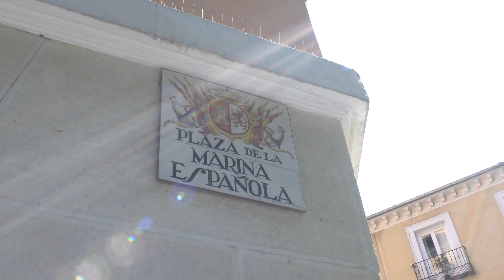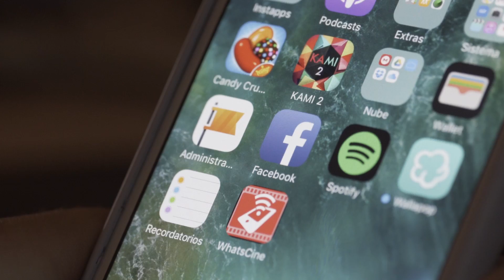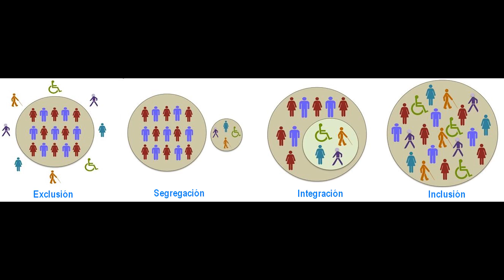Cultura accesible e inclusiva en la Comisión de Cultura del Senado español (2017)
Subtítulos accesibles.
Documental sobre la comparecencia del realizador audiovisual Miguel Ángel Font Bisier, ante la Comisión de Cultura, para explicar su proyecto innovador en accesibilidad XMILE, como primer film multisensorial en todo el mundo que combina los cinco sentidos.
XII Legislatura

Un viaje que va más allá de la propia comparecencia, con entrevistas y comentarios de Vicente Alcoy, Nerea Ahedo Ceza (PNV), Pilar Lima Gozálvez (Podemos), Félix Montes Jort (PSOE), Marta Torrado de Castro (PP) y Miguel Ángel Font.

Presidente de la Comisión: Alberto Gutiérrez Alberca.